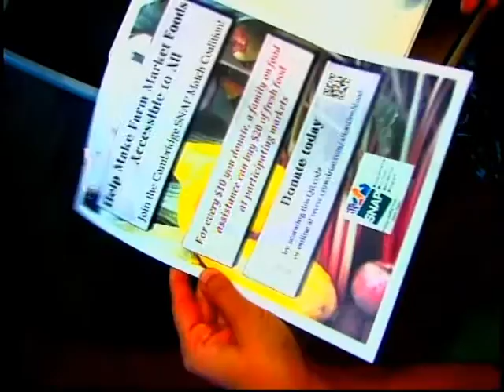Chow & Tell, Ep.24: Fresh local food's a SNAP / Farmers' Market Bounty (feat. Kim M. & Margiana P.)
Kim Motylewski (Cambridge Winter Farmers' Market) & Margiana Petersen-Rockney (Harvard University Farmers' Market / Young Farmers Network) join me in this episode to talk about the Cambridge SNAP Match Coalition, in which participating farmers' markets *double* the allowance of low-income families on federal food assistance (SNAP, or food stamps) to give them easier access to fresh, local food, eat healthier and stretch their food budget further without spending it on crap.

This dollar-for-dollar matching program is only possible through donations made by people able and willing to help feed their underprivileged neighbors and keep the local economy strong.